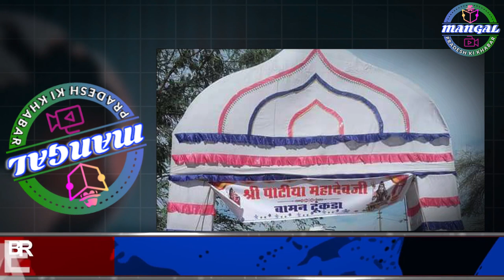एक शाम पाटिया महादेव जी के नाम, पधारकर भजन संध्या को सफल बनाए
मनमोहक श्रृंगार व अद्भुत देवदर्शन का लाभ ले, भजन गायक जगदीश जी वैष्णव,
माधुरी वैष्णव और सोनू कुंवर की सुरीली आवाज से गूंज उठेगा बामन टुकड़ा,